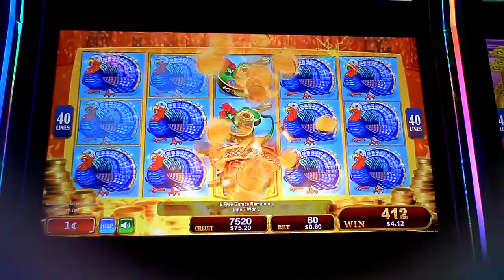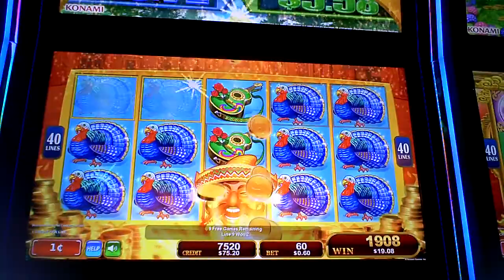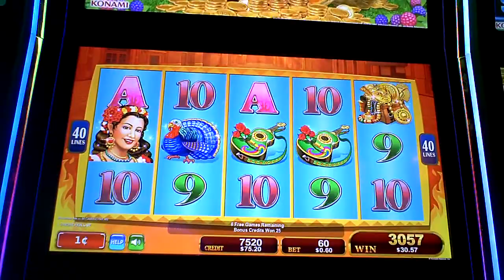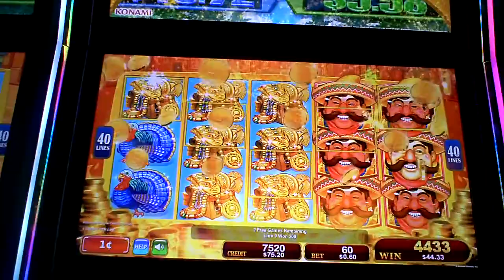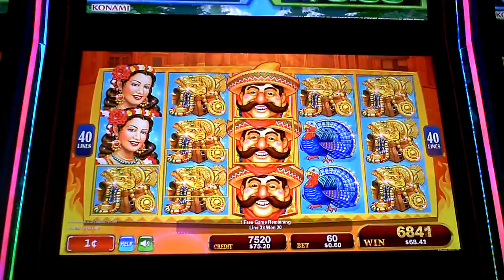Chili Chili Fire Slot Machine Bonus